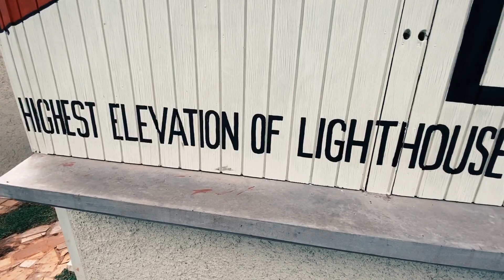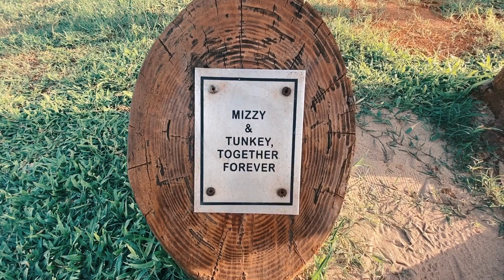Lover's Leap, St. Elizabeth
Last Day of the Koffee School Tour, leaving Jake's Treasure Beach, and making a stop at beautiful Lover's Leap

Shot and edited on Spark Camera on the iPhone 11 Pro